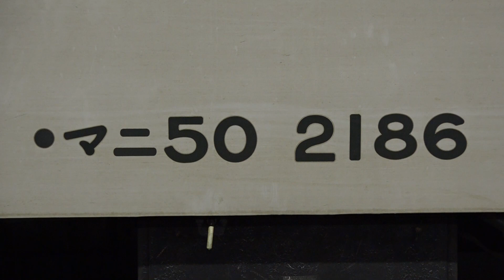【ゆうマニ 廃車回送】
マニ５０「ゆうマニ」が水戸から長野へ廃車のため回送されました。牽引はＥＦ６４－１０５１でした。リゾートエクスプレスゆうの相棒の廃車に「ゆう」の去就も注目される所です。(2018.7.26撮影)